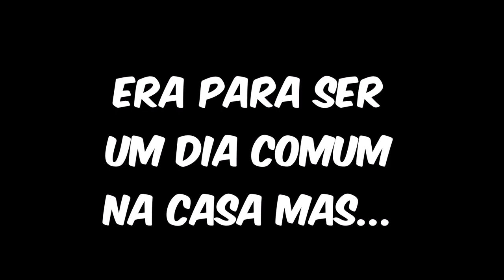ALGUÉM INVADIU A CASA DO ITALO!!!